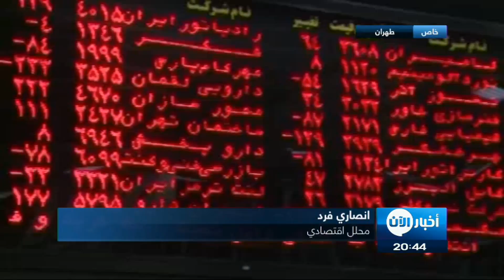الابعاد الاقتصادية لزيارة منسقةِ السياسيةِ الخارجية في الاتحاد الاوروبي موغريني الى ايران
بحثٌ وتبادلُ وجهاتِ النظر في العلاقات الثنائية بين إيرانَ والاتحاد الاوروبي هو العنوانُ المُعلن الذي تحمله زيارةُ فدريكا موغريني منسقةِ السياسيةِ الخارجية في الاتحاد الاوربي لإيران وبالرَّغم من أنها جاءت بطابع سياسيٍ فإن للاقتصاد دورًا مهمًا في تفاصيل هذه الزيارة

 بحقيبة تحمل مِلفاتٍ كثيرةً أولُها اقتصاديٌ وليس السياسيُّ بآخرها ، وصلت فدريكا موغريني منسقةُ السياسةِ الخارجية للاتحاد الاوروبي إلى طهران ، في زيارة تحملُ عناوينَ مختلفةً ، وبوصفِها أحدَ عرابي اتفاقِ إيرانَ النَّووي فلابد أن يكونَ للاتحاد موقعٌ واضحٌ في أيِّ اتفاق ، وهو ما أعلنه الاوربيون قبل أسبوعٍ من هذه الزيارة .

الاتحادُ الاوربي وقبل زيارةِ السيدة موغريني  أعلن  نيتَه رفعَ مستوى التعاملات التجاريةِ معَ إيران من أجل الوصول إلى مستويات جديدة  ، فضلا عن دعم طهرانَ في سعيها إلى الانضمام إلى منظمة التجارة العالمية وهي تعدُّ بادرةَ حسنِ نية من قبلهم

وكانت فدريكا قد زارت طهران من قبل بمعية وفدٍ اقتصادي ضم  سبعةَ مفوضين من الاتحاد الاوروبي ورجالَ أعمالٍ مثلوا شراكاتٍ وشركاتٍ كثيرة ، لاسيما وأن القارةَ العجوزَ كانت لها